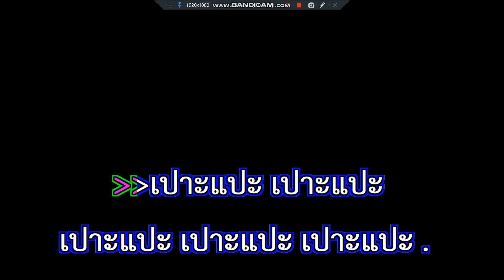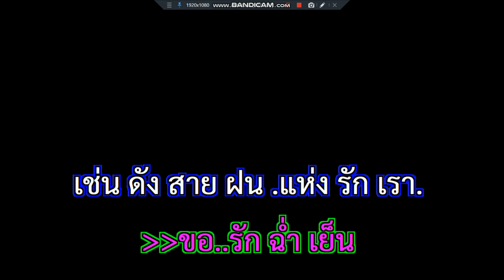เปาะแปะ คีรีบูน เพียงก่อนนั้น 2529